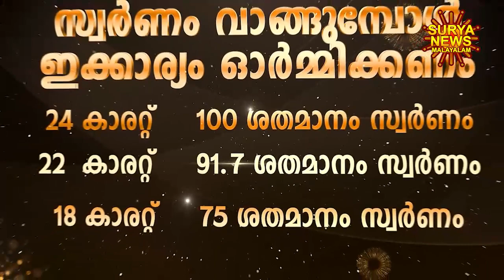സ്വർണ്ണവില 21/05/2024 | Gold rate today | Gold Rate Malayalam |Gold Rate Kerala |swarna vila |AKGSMA